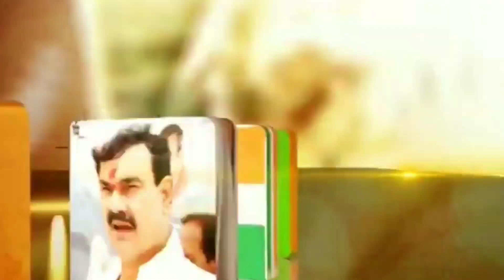BJYM प्रभांसु सर्राफ से NIRAJ DWIVEDI की MP की सियासत और राजनीतिक कैरियर पर खास बातचीत। ANOKHI AAWAJ